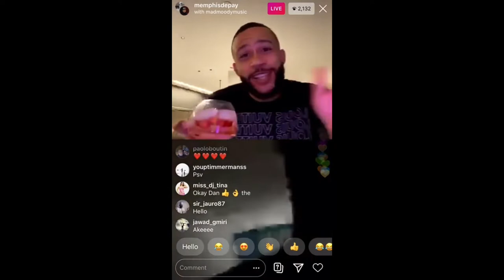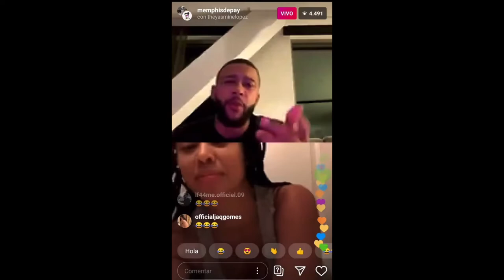Memphis Depay - 4AM Palm Flow (Instagram Live Montage Video) [Official Audio]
Song: 4AM Palm Flow - Memphis Depay
Album: Heavy Stepper
Released: 27th November 2020

Memphis has not yet released the official visuals for 4AM Palm Flow, however, enjoy these visuals showcasing Memphis on many live streams throughout the year featuring Instagram model Yasmine Lopez, MadMoody Music, Rass King and while on set recording Dubai Freestyle video!

Lyrics:
[Intro]
Are you ready, are you ready, are you ready for me? (Whoop!)

[Verse]
Used to travel on the train, I'm now in private planes
From no vacations, to parties in LA
Money in the bank, money in my safe
Gonna freeze our resident, invest in real estate, huh
Dubai on the palm, this shit on my arm
Fifty pieces limited, you know I ball
Just left the mall, I went way too hard
See my wave coming, oh it’s hard, huh
Swimming with the sharks, you like to risk it all
I really got my energy protected-uh
About to fly my private plane to Mexico
Got my own design, I'm 'bout to blow it out
Hmmmmm

Got my own design, I’m ‘bout to show it off
Walkin' through the city, fly like a fresher show
Models on my line, bottom line knows
Crypto through this song like adios

Like adios, I’m in a fast car, no Lambo
My wrist froze, no autamo, my thoughts all on my backbone
When I’m in morso you can catch those, fire balls like Drako
Now the seekers over here like passcodes, she live in France, so she like my flex so like...
Whoah, fuck your little bow, huh
Baby all on your own, somewhere under ocean
Diamonds in my watch man, shits always float
Got a Queen in London, looking like a trophy, yeah

[Outro]
Yeah, you know I made it
I got the ocean, feel like shit
I'm just doing what's good to get to me
Man, I feel high to say this, and don't forget, huh
Nigga started from nothing, from travelling on the train, to taking PJ's to LA
Huh, we made it

memphis
depay
olympique
lyonnaise
lyon
holland
netherlands
football
footballer
hiphop
rap